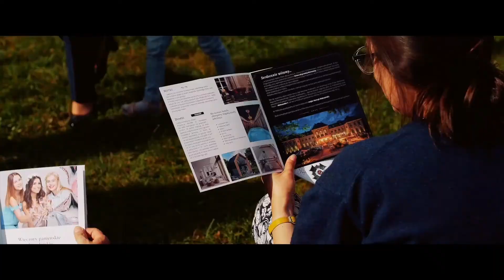Piknik rodzinny w Hotel Pałac Alexandrinum****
Tak właśnie wyglądał nasz ostatni piknik. W najbliższym czasie szykujemy kolejny! Koniecznie weź udział w naszym wydarzeniu:

Pożegnaj z nami lato!
🌻Wakacje już dobiegają końca, za chwilę rozpocznie się rok szkolny, a my planujemy wielkie pożegnanie lata. Nasz teren zielony zapełni się Gośćmi, a w powietrzu unosić się będzie zapach grilla. Nie zabraknie atrakcji, które podczas ostatniego pikniku najbardziej przypadły Wam do gustu m.in. animacje dla dzieci, dmuchaniec, spacer z alpakami. 🦙 Wkrótce przedstawimy resztę atrakcji, które szykujemy dla Was w tym dniu. Rezerwujcie termin w kalendarzu! ☀️
⛳️18 września to czas, aby odwiedzić Hotel Pałac Alexandrinum
Już nie możemy się doczekać! 😁 Zapraszamy!

Video:@naszmomentifilmslubny6870